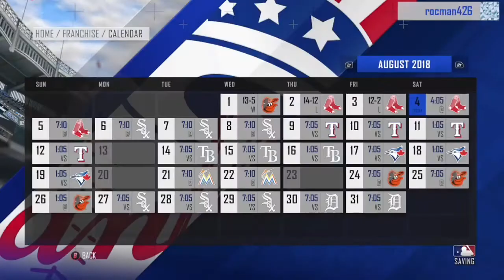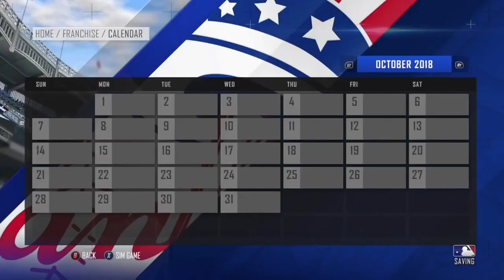R.B.I. Baseball 18 Yankees Franchise #3 ~ BACK AND FORTH IN BOSTON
We take on the Red Sox in an important divisional battle. Will we win the AL East, or will we have to settle for a Wild Card? Find out in today’s episode!